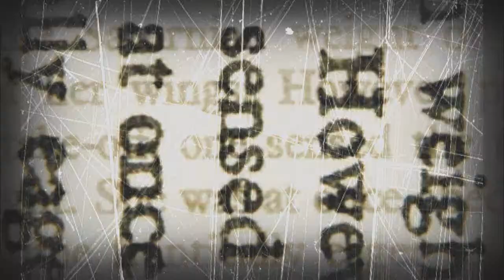Metal Slug 3 Mission 1